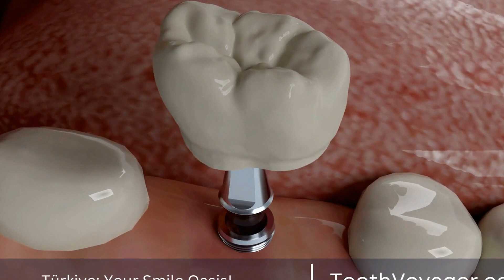Discover the Affordable Dental Care in Turkey - How Can You Save Money on Your Next Dental Treatme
Telegram Turkey has emerged as a popular destination for individuals seeking affordable and high-quality dental care. As healthcare costs continue to rise in many countries, more and more people are turning to Turkey for top-notch treatments at a fraction of the cost. With state-of-the-art facilities, experienced dentists, and a wide range of services, Turkey offers a compelling option for those looking to save money without compromising on the quality of their dental care. Whether it's routine check-ups, cosmetic procedures, or complex treatments, Turkey has become a go-to destination for individuals seeking cost-effective and reliable dental services.